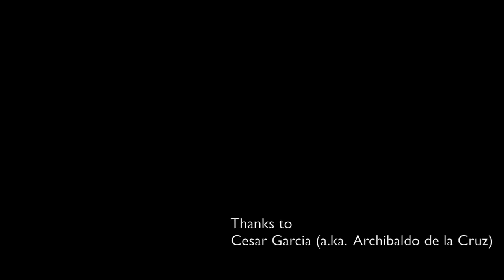KAWE CALYPSO KAWE BAND Music Video from the album CAHUITA THE LAND HAVE CALYPSO